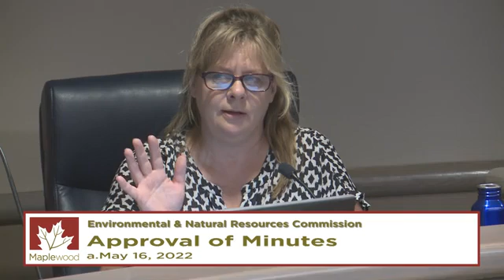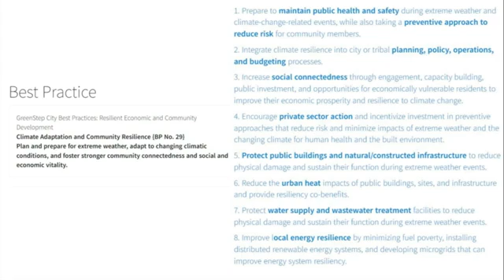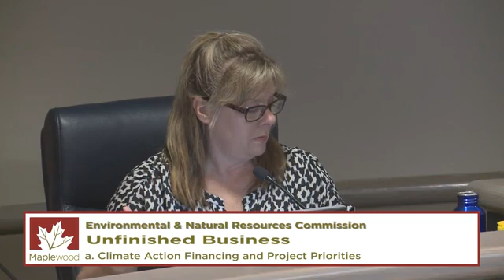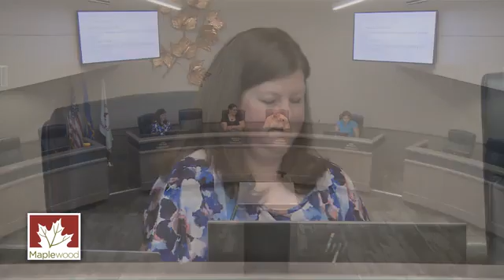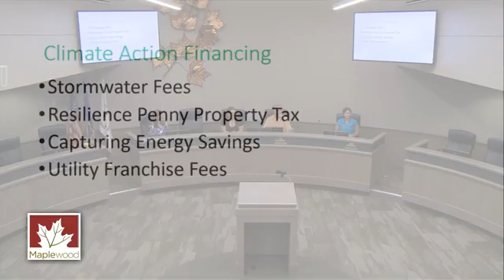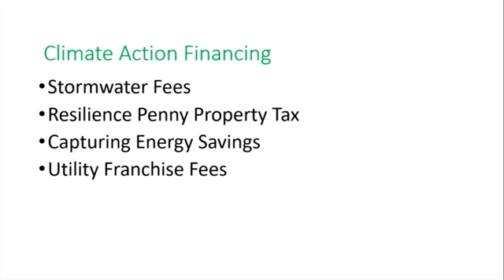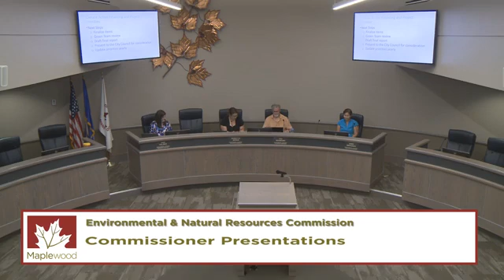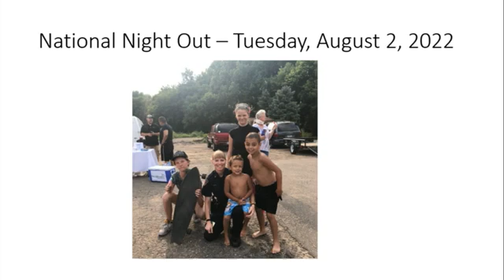Maplewood Environmental Comm July 18, 2022